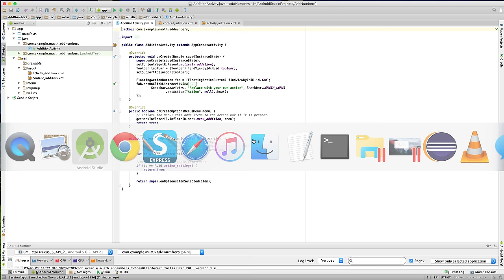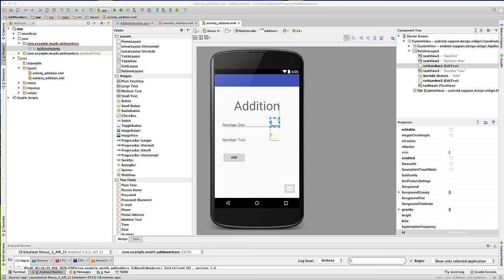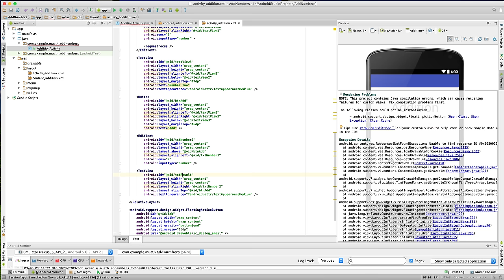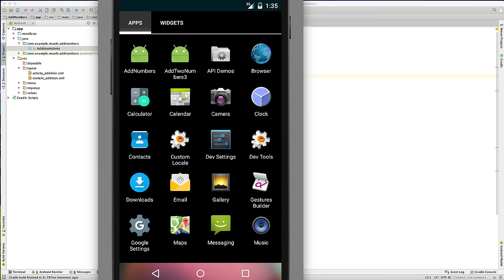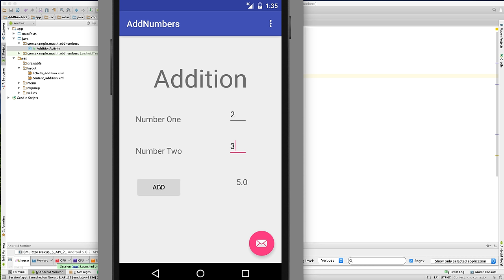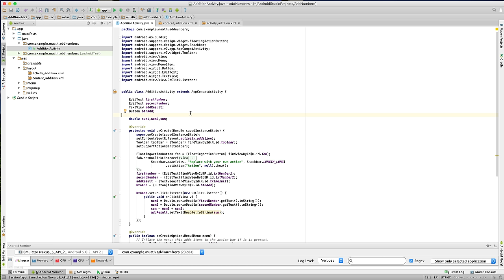برنامجك الأول على أندرويد - 2